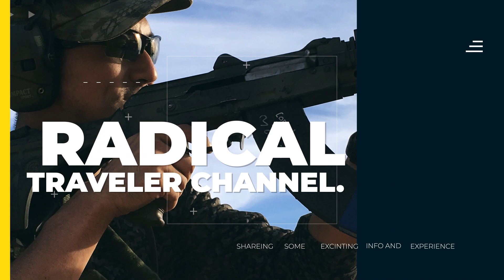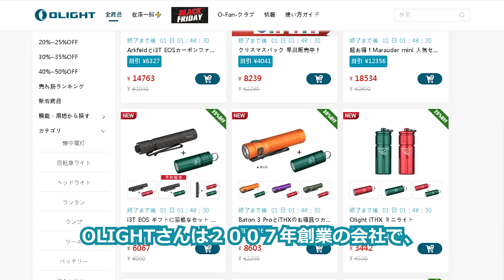新技術のサバゲーライト。OLIGHT Valkyrie Turboを元傭兵クラス受講経験者ががレビューします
割引コード「RADICALTRAVEL8R」を入力すると10％OFF！
　※割引コード使用回数は制限なしです。(Amazon使用不可)
　※セール対象商品とX9Rは対象外で適用されません。
　valkyrie-turbo
[目次]
00:00　提供
00:46   なぜ銃にライトが必要なのか？
03:38　外箱レビュー
04:01　世間での評判と自分の感想
04:10　付属品と性能紹介
05:06　屋外での光量チェック。
06:04　照射範囲の狭さはどう対処するか？
06:26　初心者にオススメな理由
07:24　スイッチレビュー
08:14　運搬時の注意
08:27　スルーレバーマウントが素晴らしい。
09:27    頑張ってほしいところ
09:47   安心の品質保証制度
10:36   総評
11:52   お得な購入方法！